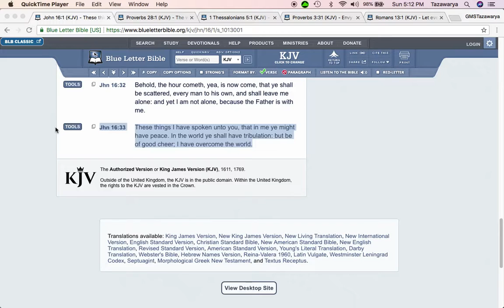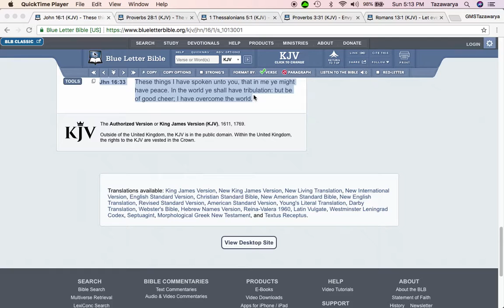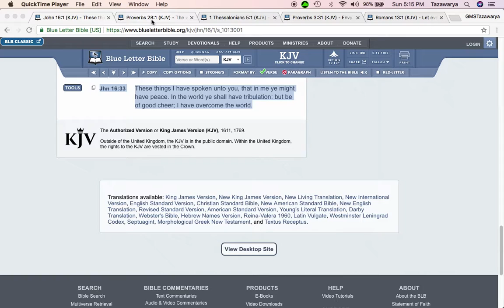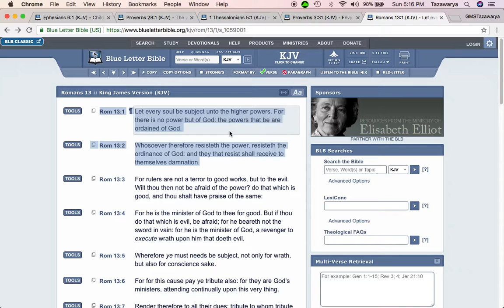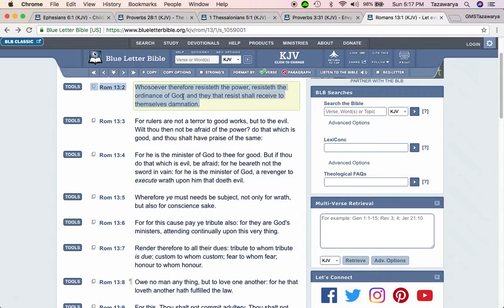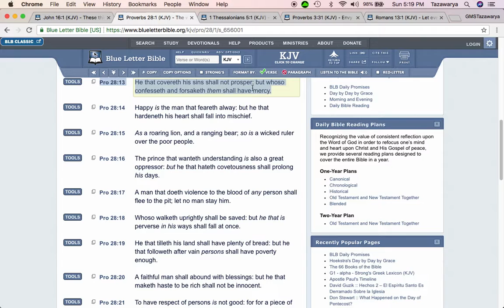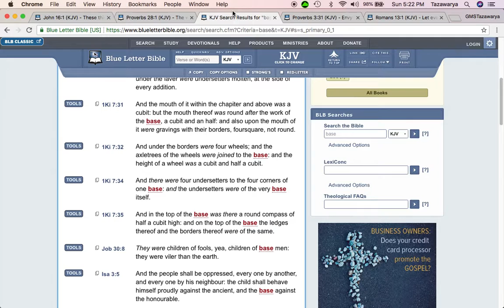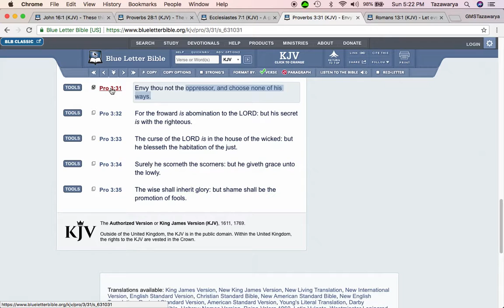Stop Blaming The White Man For All Of Your Problems...This Is Business Not Personal